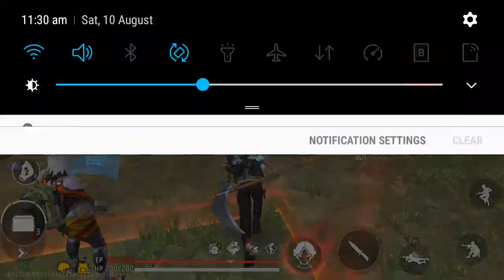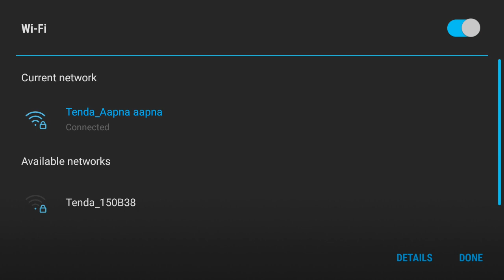I am playing a Free Fire Gameplay